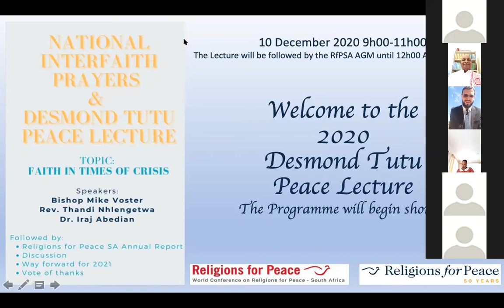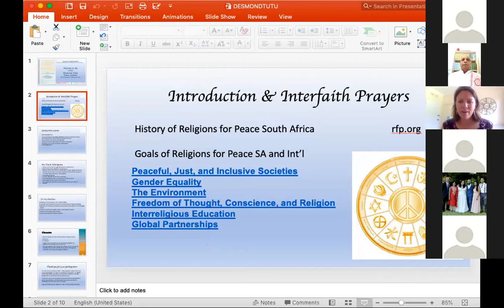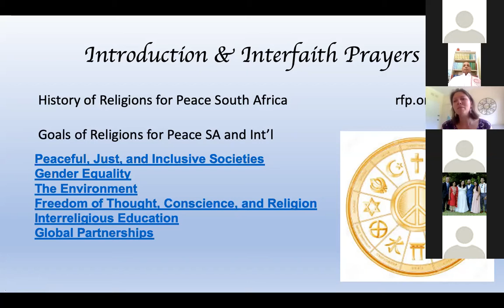RfPSA | Desmond Tutu Peace Lecture | Faith In Times Of Crisis | Part 1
This year, 10 December 2020, we had our first virtual Peace Lecture. For many years Religions for Peace SA has hosted an annual lecture in honour of one of the founding members, Bishop Desmond Tutu. He came together with various religious leaders to help work together towards freedom and eventually to help organise the peace and reconciliation process. This year friends from across the national were able to participate.
This year we were blessed to be addressed by Dr Iraj Abedian, Rev Thandi Nhlengetewa and Bishop Mike Voster as well as to listen to prayers from Bahai, Christian, Catholic, Jewish, Hindu and Muslim traditions. Thank you all for making it an inspiring experience. May God keep you all safe during this time of crisis and growth. Thank you to the speakers for reminding us that this is an opportunity for us all to grow more spiritually strong and inspired to work together as one family.